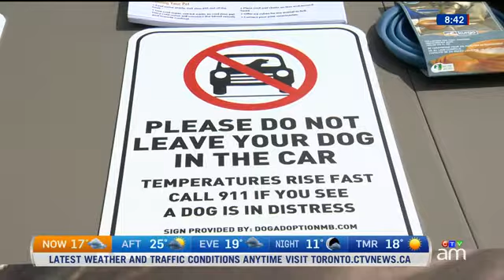Protecting your pets from fleas, ticks and heat this summer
Dr. Ian Sandler has tips on protecting your pets from fleas, ticks and the heat this summer.